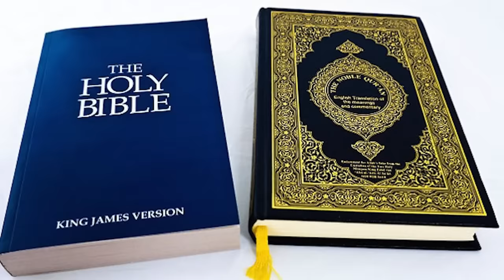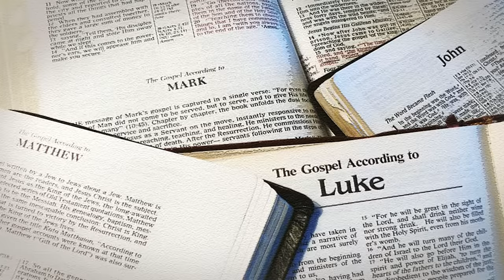Is the Jesus of Islam the Same as Christianity? Rabbi Tovia Singer Responds